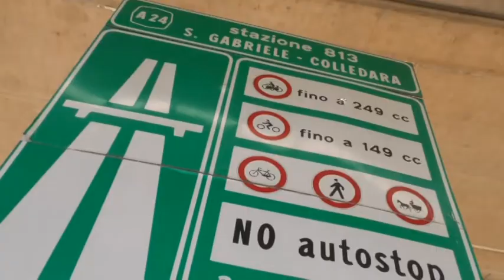A24 A25 Mit, delibera Regione Abruzzo avalla l'intervento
Botta e risposta a distanza tra il Ministero delle Infrastrutture e la Regione Abruzzo sui fondi Masterplan tagliati per la messa in sicurezza dell'Autostrada dei Parchi. Dal ministero chiariscono che una delibera regionale avallerebbe l'intervento statale